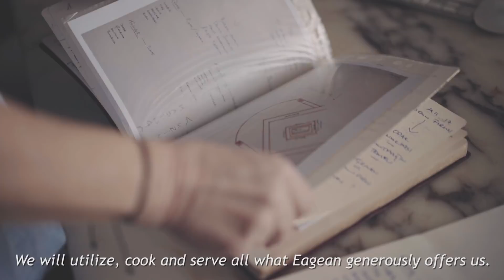Marvy People | Chef Semsa Denizsel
She will utilize, cook and serve all what Eagean generously offers us...

"I heard first about Club Marvy last year. Then our paths crossed with Ece Tonbul, a super passionate woman who generates hope and excitement to those around her.
She could not settle for something she already have and decided to take a tougher journey, she is telling a new story through Club Marvy. In her story Ece is after other than the clichés that comes to mind when you think about luxury tourism and hotels.

Of course the reason that our paths crossed is our passion for food.
Ece cherishes food that is local and thrilling, a regional cousine that reflects Aegean values. We want to introduce our high standards of a boutique hotel although Marvy is a huge operation. This is our main goal, a very attentive cuisine carried out in a rather big operation. Then, we would write  a story that would make the guests say, Oh, what a feast of taste is in Club Marvy

I can feel it there is something like becoming Marvy-like. The architecture, the people gathered around, the service it is all about being Marvy-like, with Marvy spirit.
We are working on the food which will also be Marvy-like. We adapt what we authentically have, to today’s and tomorrow’s format of hosting quests.

When you look at Marvy’s architecture, the buildings, there is something very dynamic yet very simple and naive.  İn the rooms all those textile reflects our culture, very local but all with a twist again ‘Marvy-like’. The food will also be ‘Marvy-like’. We will utilize, cook and serve all what Eagean generously offers us. We will be doing the most of this in front of the quests, that is to say we will cut the noodle in front of the quests.

It is awesome to be able to create this atmosphere with someone who shares the same passion. Ece Tonbul’s passion and energy reflects on the architecture, art projects and on all the operation, including food. It gives me the chance to implement every detail i strived for through all my career."